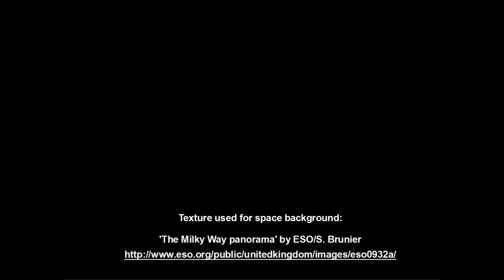Planet evolution (Blender Animation)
Evolution of a planet created in blender.
All materials (surface of the planet, athmosphere, clouds, surface of moon) are purely procedural, allowing almost infinite variations: size and shape of continents, sea level height, height of moutains, size of ice caps, city lights, ...
Rendered in Blender v2.76 (cycles render).

Texture used for space background:
'The Milky Way panorama' by ESO/S. Brunier